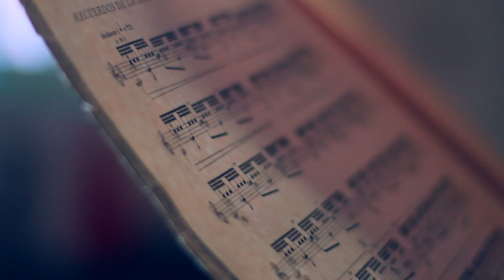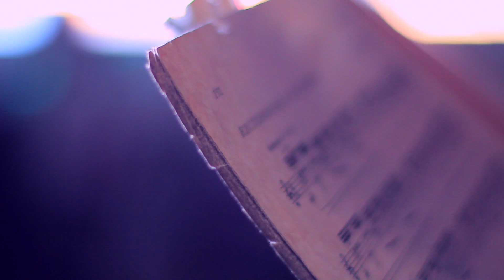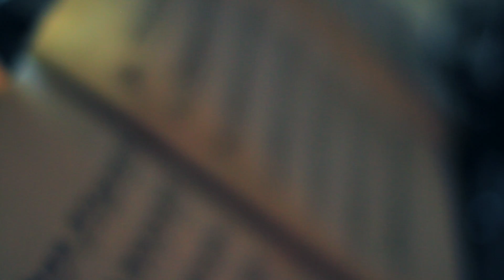Recuerdos de la Alhambra on Christmas Day 2014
Playing some relaxing music by this christmas tree this year. Thank you Alexis for grabbing your camera and making me share something that would have never seen the light of day. I do love this music and while I am not a classical guitarist by any means (due mostly to not being able to keep my nails) I really enjoy this style of music and I realize I am not sharing as much music as I could be with my friends and family so this year I'm going to make an effort to share more music. Enjoy and thanks.